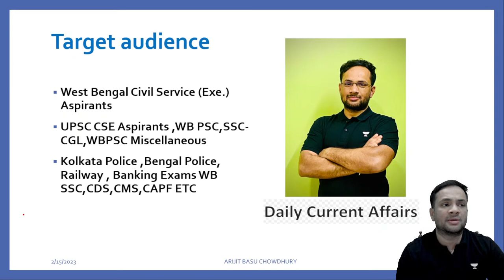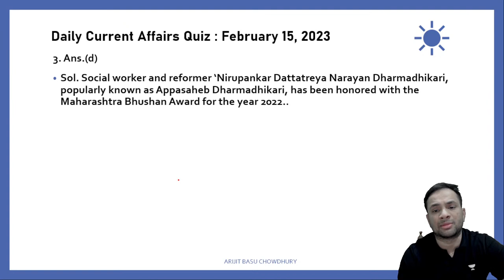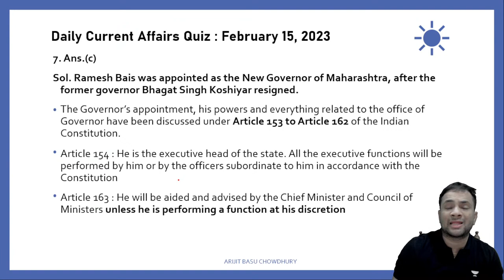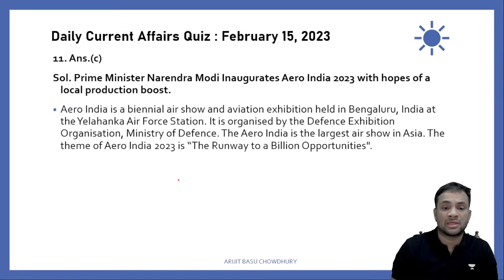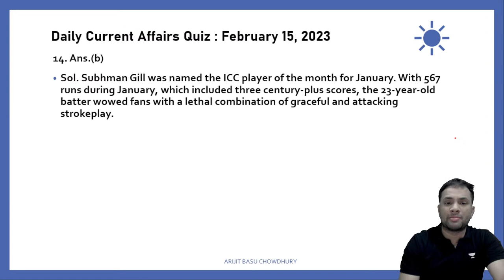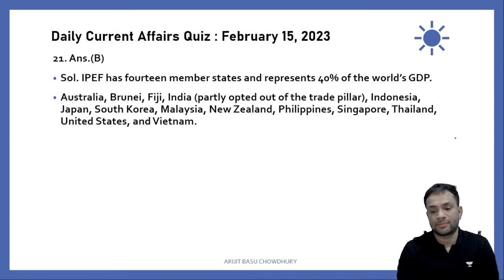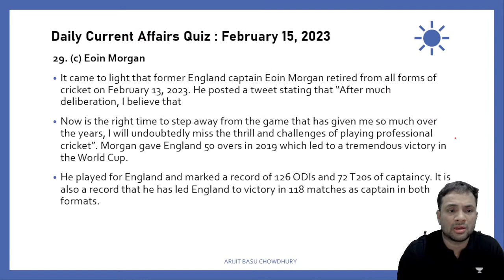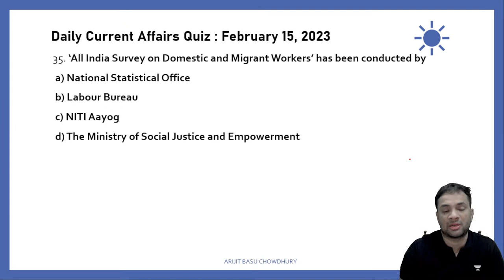February Current Affairs | 15th February | WBCS/WBP Exams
In this session, Educator Arijit Basu Chowdhury will be discussing the 15th February Current Affairs based on Technology, Economy, Defence, Awards, Sports and more topics for the preparation of for WBCS/WBP Exams.

Call Arijit Basu Chowdhury's team on 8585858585 and take your WBCS/WBP Exams Preparations to the next level.

➤ About the Educator:  Arijit Basu Chowdhury is one of the well-known educators of Polity, Economy, Indian History, Geography, International relations & Current Affairs in West Bengal. He has 5 years of experience in teaching. He is very crisp in teaching skills & methods. He has appeared in WBPSC Exams.

You can enroll to Unacademy Subscription and get the following benefits:
1. Learn from your favourite teacher
2. Dedicated DOUBT sessions
3. One Subscription, Unlimited Access to Live Online Classes and Videos
4. Real-time interaction with best-in-class teachers
5. You can ask doubts in live online classes
6. Limited students in each Class
7. Download the videos & watch them offline